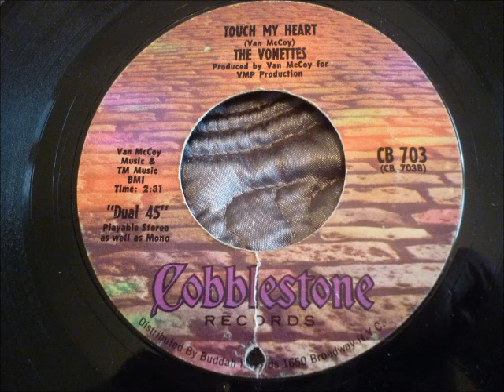Touch my heart VONETTES